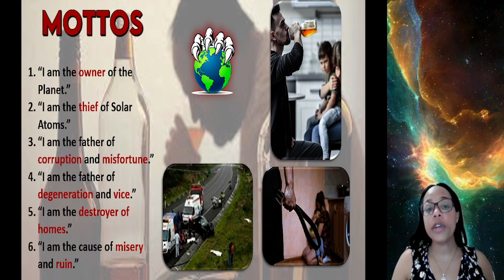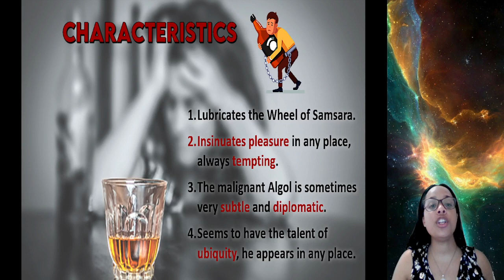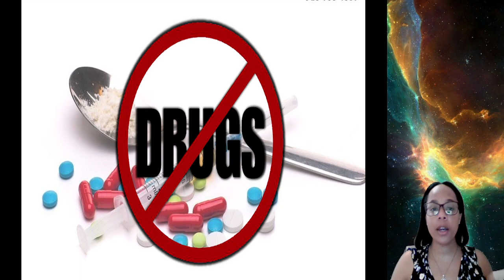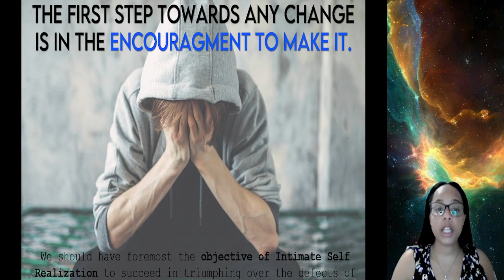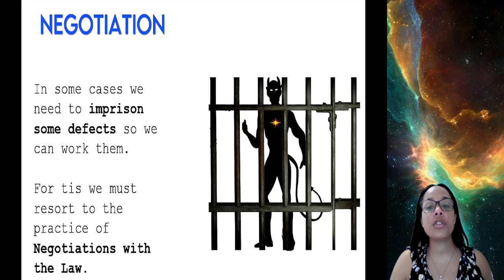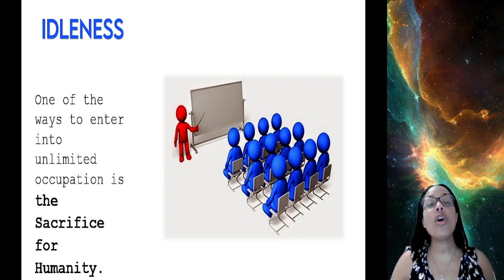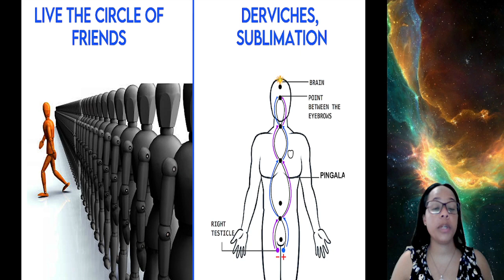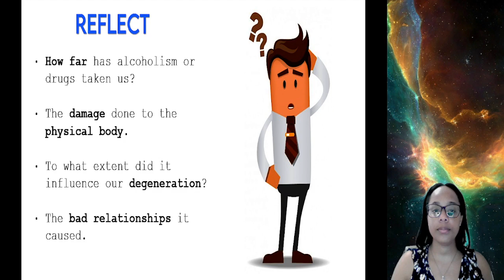14. Drugs and Alcoholism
We will study these two defects and we will see the urgency of eliminating them in order to advance in our inner work. We will also learn how to eliminate them and how to help people subjected by these vices.